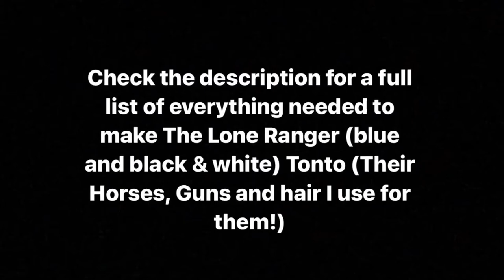How to make The Lone Ranger and Tonto in Red Dead Redemption 2 Online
Although the game content is mine and I’m proud to say I can share some of my childhood with others I would just like to state that this video is for entertainment only I do not own rights to The Lone Ranger or act if so furthermore I’d just like to say Rest in peace to both Clayton Moore and Jay Silverheels may you both forever be hero’s and one of the greatest western tv actors around!

Clayton moore Lone Ranger outfits

(Blue and white/gray)
Hair

Swept back (in black or dark brown depending on lighting! use hair pomade)

This is just my personal opinion as I think this fits the Ranger well as he sometimes has hair like this during his fighting scenes and your hat only really comes off during fights)

Outfit
Wakeney hat white (found in role outfit “The Wakeeney” (use this hat as it’s around the shape of the Rangers hat and it has the strings that are shown on the Rangers hat in the show)

Bandit mask (or goggles in black if using goggles use a red neckerchief with it)

Paddon shirt gray (or blue)

Leather gloves black

Frontiersman belt (if you had outlaw pass 1)

Studded bandit gun belt in black and embossed gunslinger holster

Studded pants in gray (or blue)

Worn ropers boots in clean black (or dirty if you like)

Western rider spurs in black
Guns
(Two cattlemen revolvers in silver or Iron with Pearl grips)
Sliver (The Lone Ranger’s horse)

(white Arabian)

Natural mane

Natural tail

Upland saddle (black with silver)
(You could also use a lantern for the extra straps around the neck like Silver has this is player choice)
Tonto outfit (Jay Silverheels)
Hair

Thick center parted (in black and use hair pomade)

Zapata headband in black (or red for animated series Tonto) (this is found in Madam nazar’s store)
Outfit
Trader role outfit “the Monterey” in brown (it comes with black pants)

Trader role outfit “the Monterey” in blue (for the brown pants)

Use upper garments for “the Monterey” in brown

And lower garments for “the Monterey” in brown (to complete the top and bottom half)

Bolger gun belt in dark brown (no holster)
Tonto’s gun
(One cattlemen in blued steel as his gun is darker with a Pearl grip again players choice you could just use Iron with Pearl grip)
(Scout Tonto’s horse)

(Work horse American paint “Tobiano” male)

Regular mane (in brown 16)

Natural tail

Kneeler mother Hubbard saddle (in black/dark brown )

Weathered saddle bag (in weathered Tan)

Safety stirrup (as his are open and this is the best of the open type)

Iron cloud blanket (in black)

Padded wool bedroll (in stone)